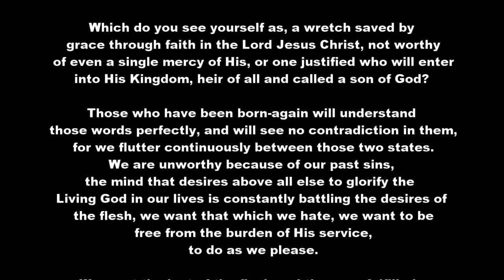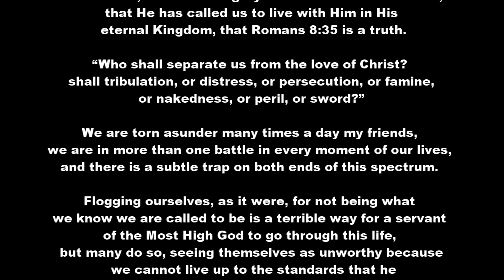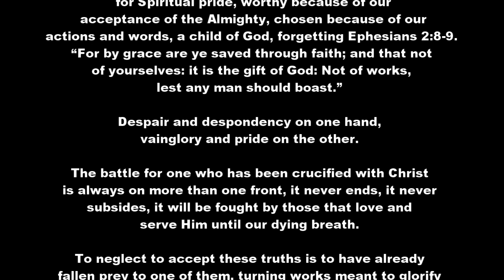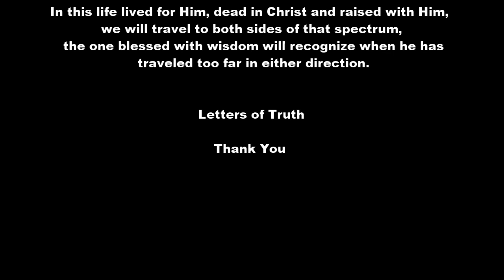The Spectrum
Those who have been born-again will understand those words perfectly, and will see no contradiction in them, for we flutter continuously between those two states. We are unworthy because of our past sins, the mind that desires above all else to glorify the Living God in our lives is constantly battling the desires of the flesh, we want that which we hate, we want to be free from the burden of His service, to do as we please.